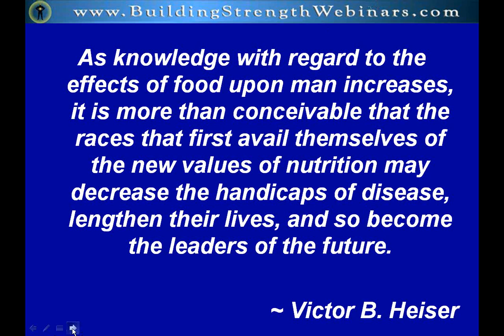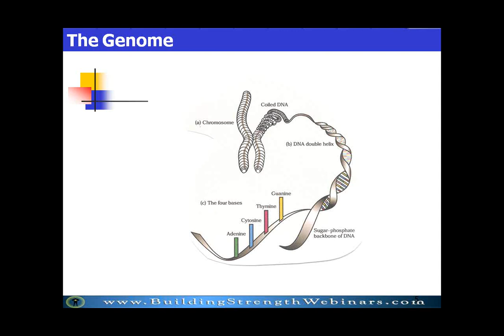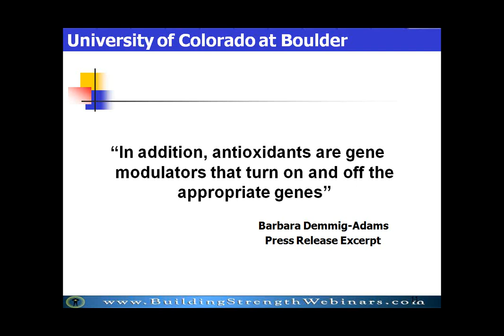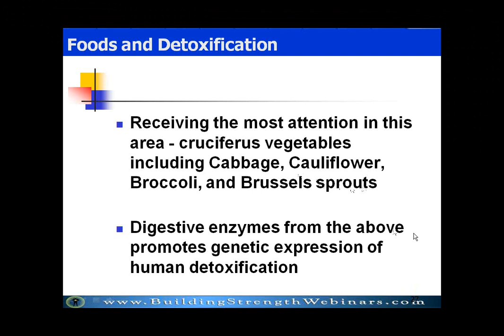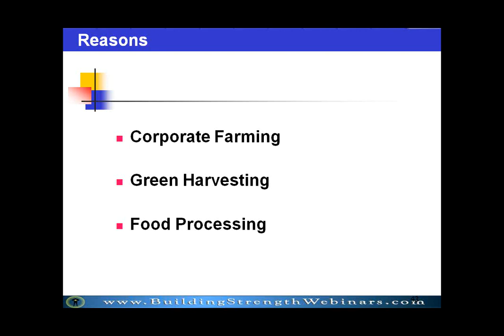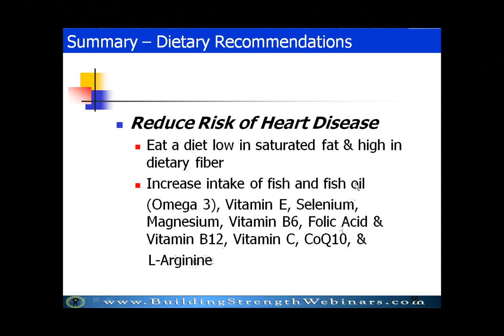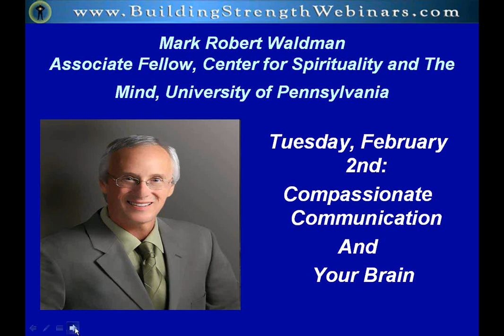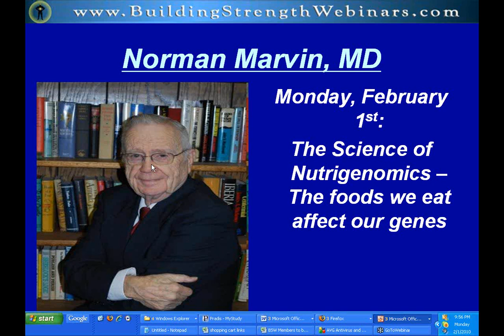The Science of Nutrigenomics with Norman Marvin